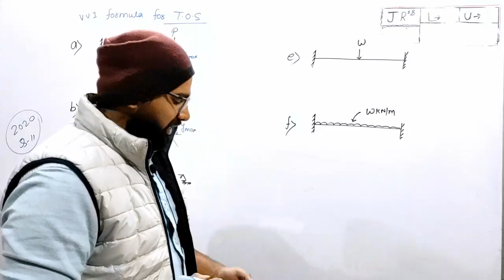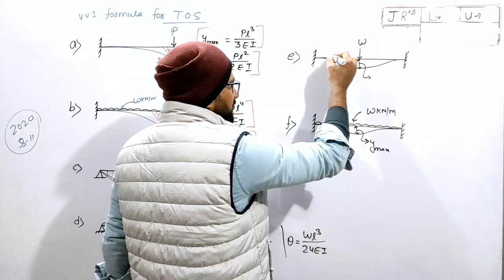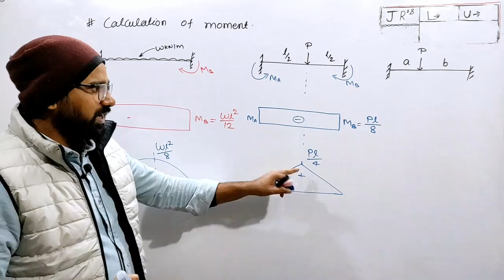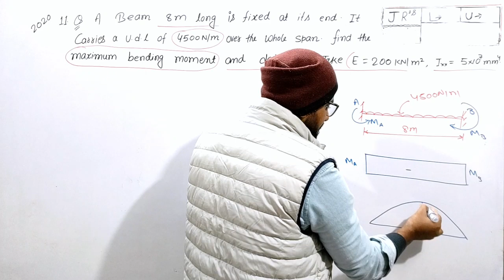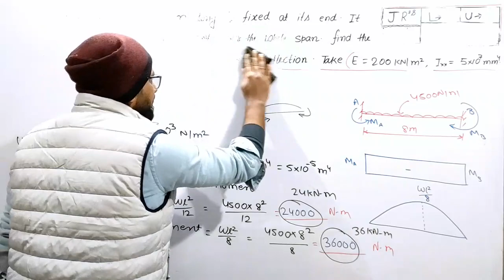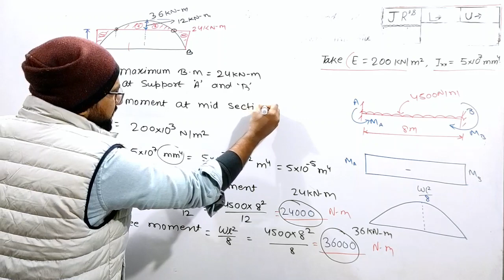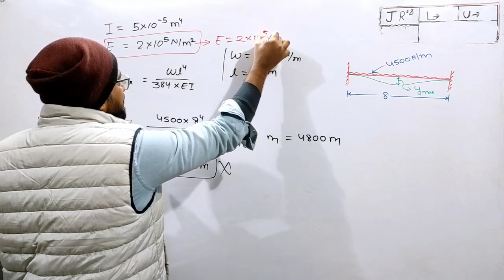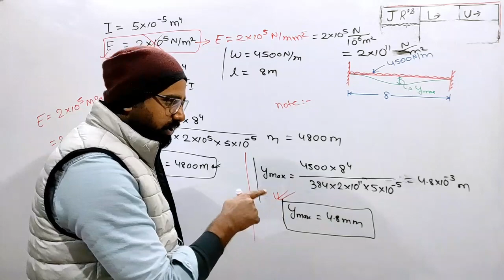Very Important Question I 2020 I TOS I Fixed Beam I Quick Revision